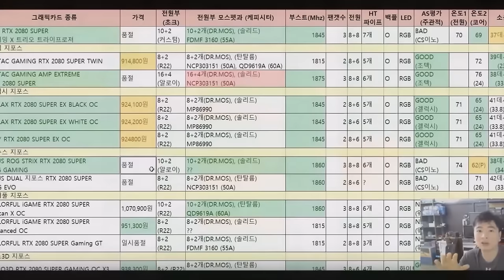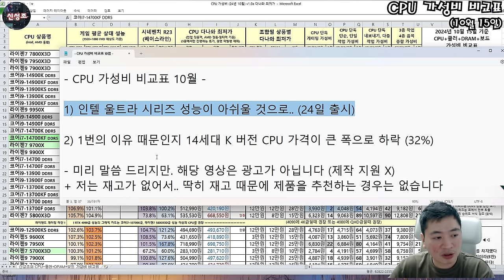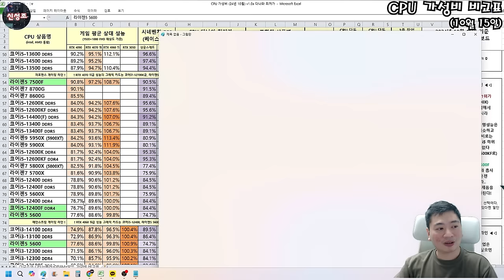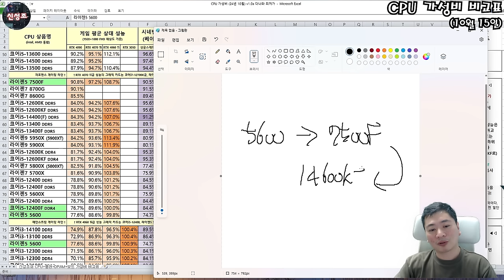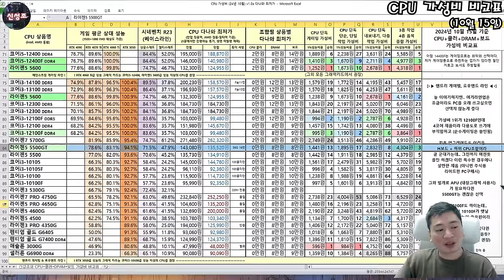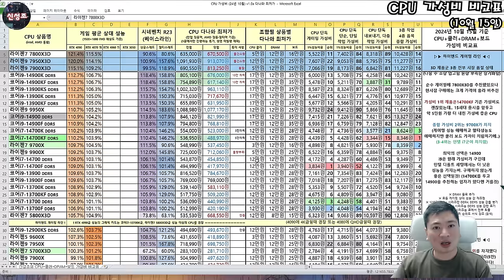인텔 CPU 32% 가격 하락 (14세대) 엉덩이에 불 붙은 인텔!! - (CPU 가성비 비교표)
14600KF는 이슈 발생 빈도가 낮고 (불량이 비교적 적다는 뜻)
가격 대비 경쟁 상대가 없는 위치라 (멀티성능 굿, 게이밍 성능도 낫 배드)

7500F 보다 좋은 CPU를 원한다면 한번 고민해보세요!